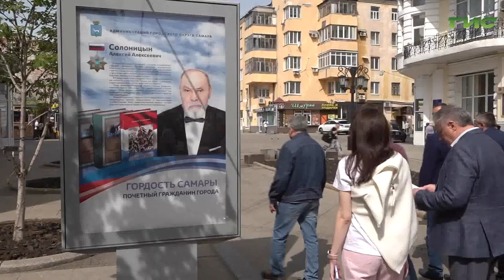Глава Самары Елена Лапушкина оценила содержание улицы Ленинградской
Глава города Елена Лапушкина оценила содержание главной пешеходной улицы Самары и визитной карточки города - улицы Ленинградской, а аткже улицы Куйбышева. Какие поручения были даны по итогам  осмотра и к какому времени поставлена задача придать лоск главным туристическим локациям, -  расскажет Галина Тапилина.